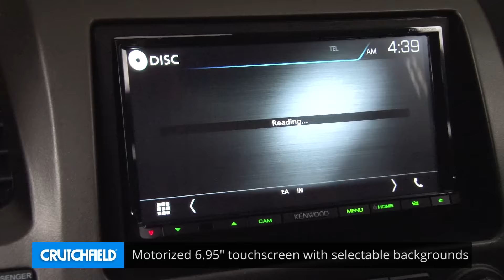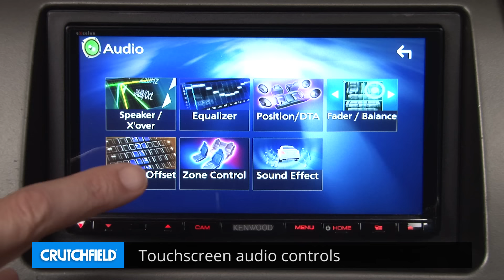Kenwood Excelon DDX9903S Display and Controls Demo | Crutchfield Video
The big 6.95" capacitive touch panel display on the Kenwood Excelon DDX9903S DVD receiver will light up your dash. Plus, you can access apps easily from your smartphone using Apple CarPlay™ or Android Auto™, and enjoy all kinds of radio, including HD Radio™, satellite radio, Pandora®, and iHeartRadio®.. Check it out in this demo video.